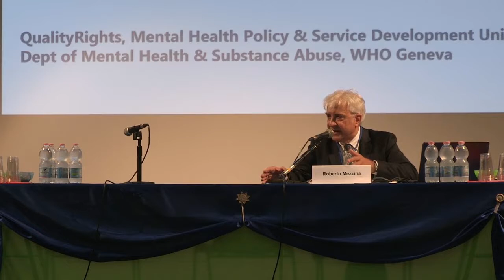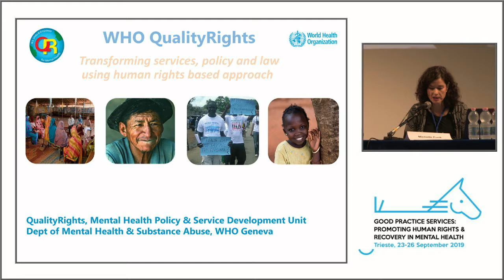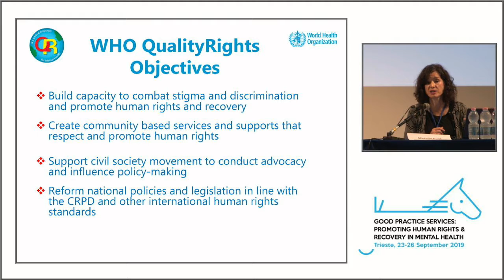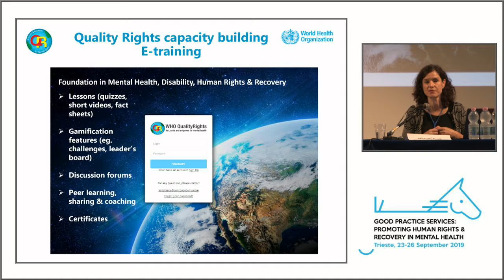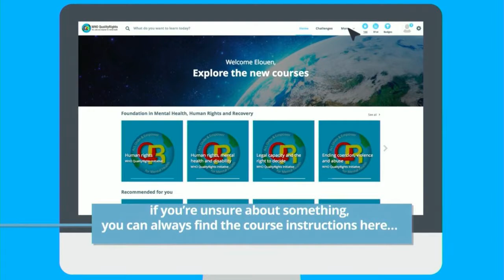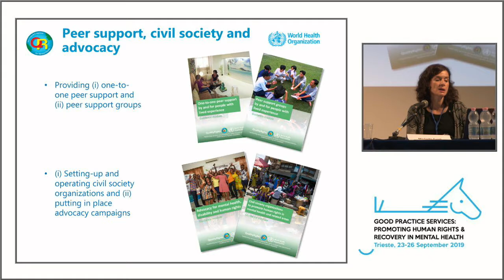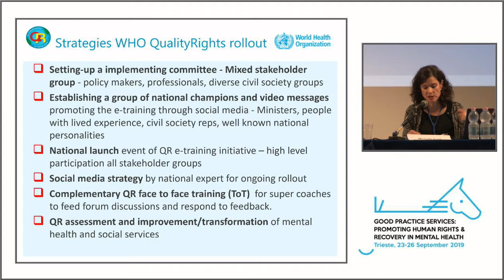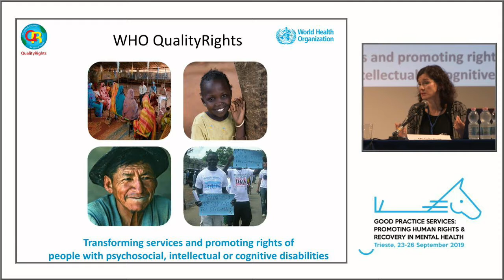GOOD PRACTICE SERVICE PRESENTATIONS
01 lunedì mattina